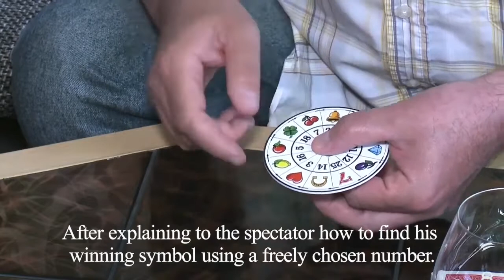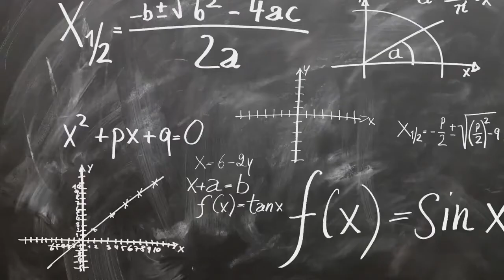Pocket Slot Machine by Astor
themagicstore.pro

The basic idea of the prop is from an unknown Czech magician. Included w ith the prop are three video presentations and tutorials, which you can perform as mental or winning game effects.

The base of the effects is to guess, or predict the winning symbol or/ and the number chosen by the spectators.

The winning symbol is the symbol which will be above the spectator's freely chosen number after rotating the disc as many steps as the chosen number, in the direction indicated by the arrows on the disc.

As a first presentation you can guess the spectator's winning symbol without seeing the disc.

The second performance is about guessing not only the spectator's winning symbol but his chosen number as well.

Finally in the third presentation you can predict two spectators' numbers and winning symbols.

Super easy to master and perform!

The prop is examinable, there are no hidden gimmicks!

The item is made of premium category (high quality jobban hangzik) plastic material, instead of cardboard.

A different outcome each time!